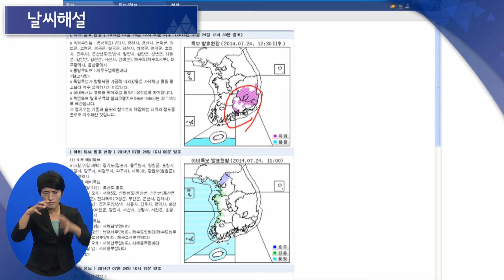(수화방송) 날씨해설 7월 24일 17시 발표